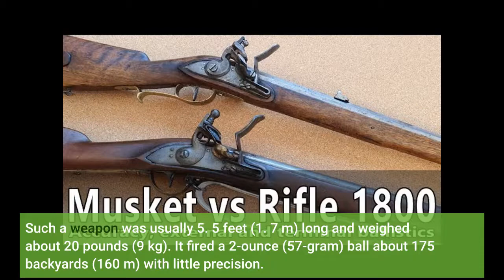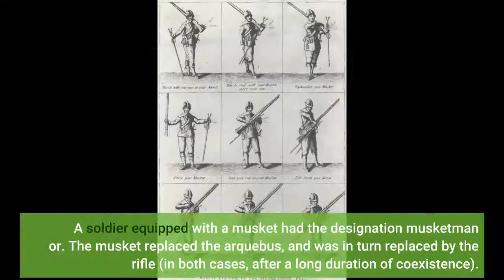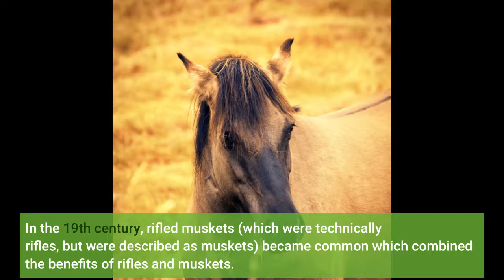Horse & Musket: Dawn of an Era – Hollandspiele Can Be Fun For Anyone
Horse & Musket: Dawn of an Era – Hollandspiele Can Be Fun For AnyoneMusket

, muzzle-loading shoulder gun, progressed in 16th-century Spain as a larger variation of the harquebus. It was replaced in the mid-19th century by the breechloading rifle. Muskets were matchlocks up until flintlocks were developed in the 17th century, and in the early 19th century flintlocks were replaced by percussion locks. Many muskets were muzzle-loaders.

Such a weapon was usually 5. 5 feet (1. 7 m) long and weighed about 20 pounds (9 kg). It fired a 2-ounce (57-gram) ball about 175 backyards (160 m) with little precision. Later types were smaller, lighter, and accurate adequate to hit a human-sized target at 80100 lawns (7590 m).

Muskets and bayonets aboard the frigate. A musket is a muzzle- packed, smoothbore firearm, fired from the shoulder. Muskets were created for usage by infantry. A soldier equipped with a musket had the designation musketman or. The musket replaced the arquebus, and was in turn replaced by the rifle (in both cases, after a long duration of coexistence).

16th-century soldiers equipped with a heavy variation of the arquebus called a musket were professionals supporting the arquebusiers and pikemen formations. By the start of the 18th century, a lighter version of the musket had actually edged out the arquebus, and the addition of the bayonet edged out the pike, and nearly all infantry ended up being musketeers.

In the 19th century, rifled muskets (which were technically rifles, but were described as muskets) became common which combined the benefits of rifles and muskets. About the time of the intro of cartridge, breechloading, and multiple rounds of ammunition simply a couple of years later, muskets fell out of fashion.

5 to 0. 8 in (13 to 20 mm). A typical smooth bore musket shooting at a single target was only accurate to about 100 to 150 yd (91 to 137 m) utilizing the military ammunition of the day, which used a much smaller bullet than the musket bore to make up for accumulation of ash in the barrel under battlefield conditions.

Such a weapon was usually 5. 5 feet (1. 7 m) long and weighed about 20 pounds (9 kg). It fired a 2-ounce (57-gram) ball about 175 backyards (160 m) with little precision. Later types were smaller, lighter, and accurate adequate to hit a human-sized target...
MusketHorse & Musket: Dawn of an Era – Hollandspiele Can Be Fun For Anyone